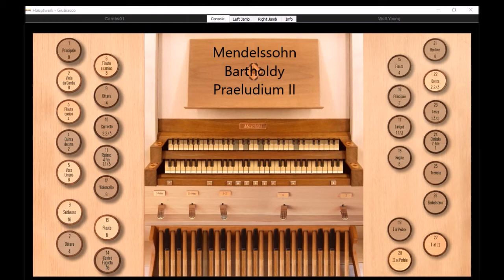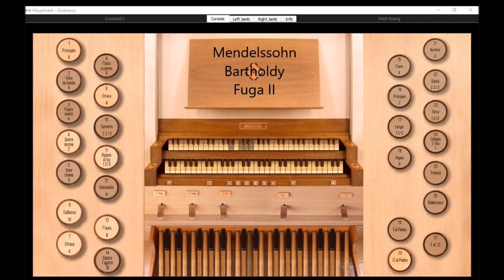Felix Mendelssohn Bartholdy Praeludium and Fuga in G Major Opus 37 (Hauptwerk Giubiasco)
Mendelssohn Bartholdy, Praeludium and Fuga G Major, Opus 37, played on Sonarte organ with Hauptwerk, 2008, Mascioni, Parish Church, Santa Maria, Assunta di Giubiasco, Switzerland